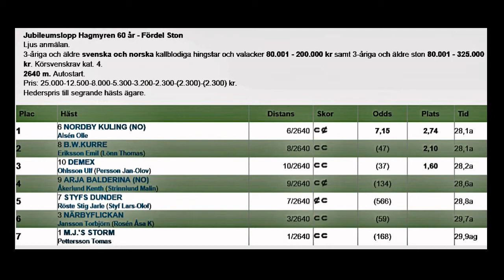170729 Nordby Kuling Vinnare Hagmyren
Nordby Kuling i sin fjärde seger nu på Hagmyren 29 juli 2017